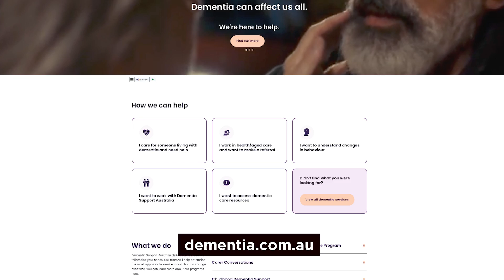SHOWTIME: The Father with Damian Jones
🎭 The Father
📍Williamstown Little Theatre
🗓️ 4 to 21 September

Christopher Hampton’s translation of Florian Zeller’s masterpiece provides an intimate glimpse into the disorienting world of André,
an elderly man grappling with dementia.

Set in his Paris apartment, the play artfully blurs the lines between reality and confusion, inviting us to experience the world through André's eyes.

The play is a powerful exploration of the impact of dementia on identity and relationships, taking a profound and sometimes disconcerting journey into the human mind's fragility.

Damian Jones makes a welcome return to the WLT stage having last been seen as Leo Bailey in Mr Bailey’s Minder in 2018.

An acting veteran with over 30 years experience, Damian’s recent roles include Max in Last Cab to Darwin (Sherbrooke), George in Life After George (Peridot) and Fire Chief in The Guys (1812 Theatre).

In recent times Damian has focused more on directing, with recent productions at Malvern, Mordialloc, Peridot, Encore and Sherbrooke.
However, the role of André was an irresistible challenge and we are delighted to see him back on the WLT stage.